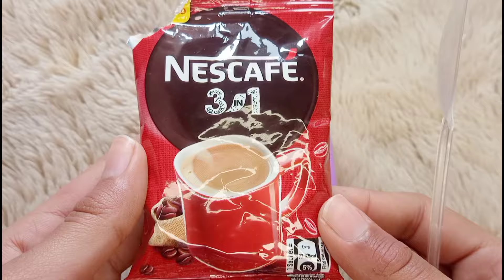Winter Selfcare for teenagers Glowing And Brighten Skin Challenge